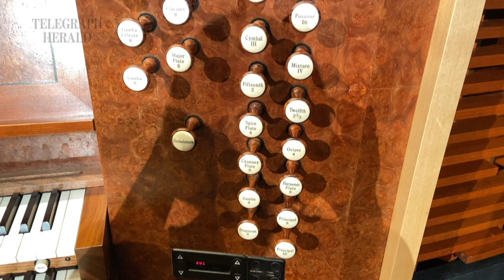Unveiling the newly installed pipe organ at University of Dubuque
Chuck Barland, professor of music and university organist at the University of Dubuque, discusses the unveiling of the long-awaited pipe organ at the Heritage Center's John and Alice Butler Hall.